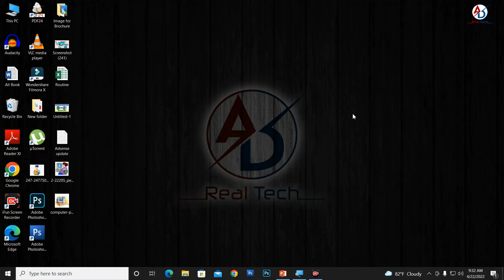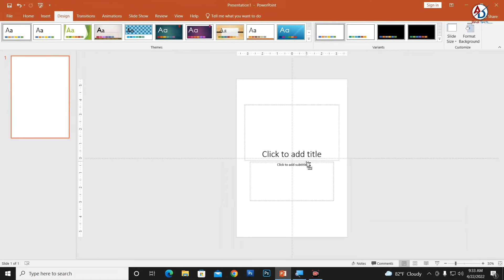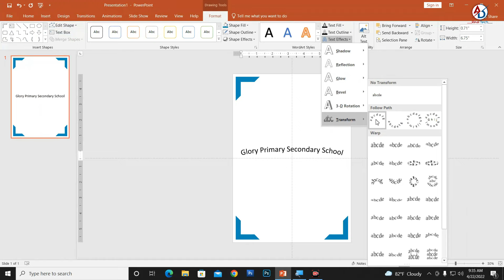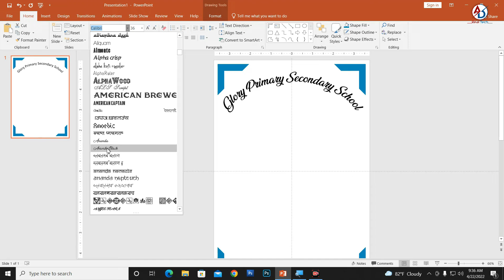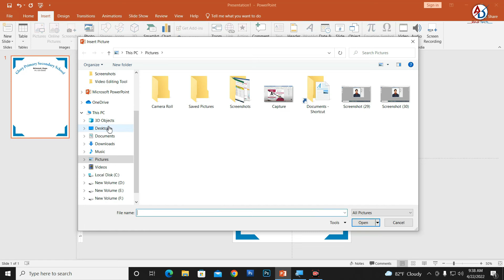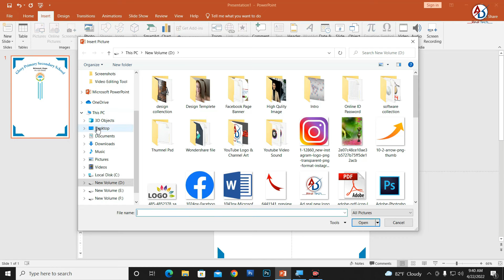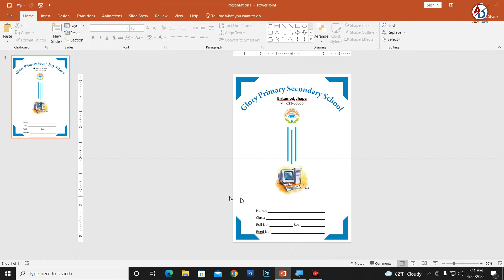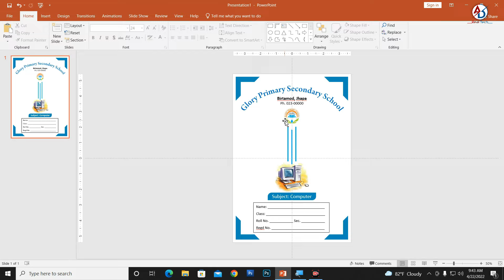Project Front Page Design in PowerPoint || Cover Page Design || School Project Front Page Design